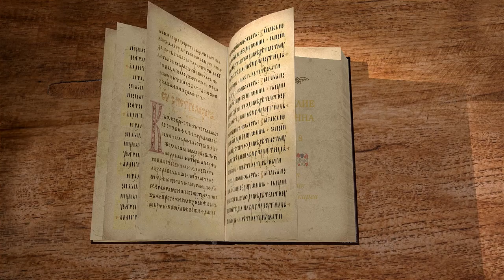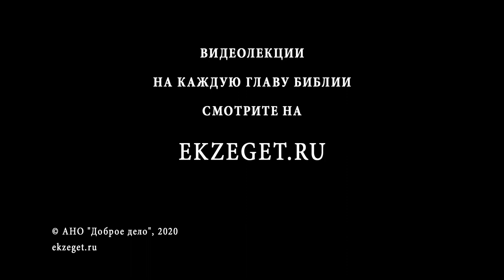Евангелие от Иоанна. Глава 8. Священник Антоний Лакирев. Новый Завет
Продолжаем вместе со священником Антонием Лакиревым читать Евангелие от Иоанна. Глава 8.
8-я глава начинается одним из самых спорных мест Священного Писания. Прощение женщины, взятой в прелюбодеянии.
Спор Христа с фарисеями. Кто есть истинный сын Авраама, а кто сын дьявола? Иисус - истинный Сын Божий.
Досточтимые друзья, мы продолжаем наши занятия по Евангелию от Иоанна, и сегодня мы приступаем к изучению 8-ой главы этого Евангелия.
И первая тема: Иисус прощает взятую в прелюбодеянии.